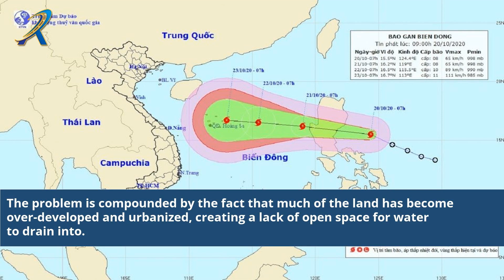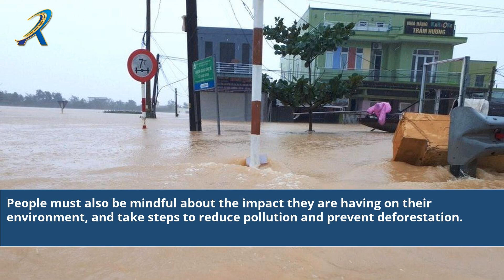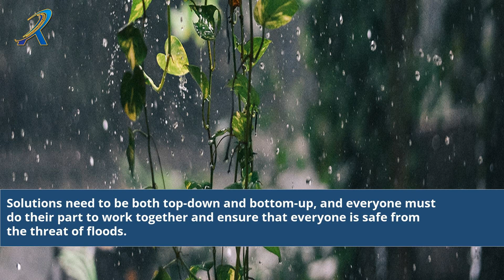Deluge in Vietnam: Unveiling the Impact of Devastating Flooding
Flooding In Vietnam Deluge in Vietnam: Unveiling the Impact of Devastating Flooding
"Dive into the heart-wrenching reality of the relentless floods sweeping through Vietnam. In this eye-opening video, we shed light on the immense challenges faced by the Vietnamese people amidst the catastrophic flooding. Join us as we explore the causes, consequences, and heroic tales of survival. Discover the resilience of communities, the humanitarian efforts, and the urgent need for support. Don't miss this powerful insight into the impact of flooding in Vietnam."

3- Long-tail YouTube keywords/tags (high-volume, low-difficulty) for the title "Flooding In Vietnam":

Vietnam floods aftermath
Devastating flooding in Vietnam
Impact of natural disasters
Vietnam flood emergency
Resilience of Vietnamese communities
Humanitarian aid in floods
Flooding and climate change
Vietnam flood relief efforts
Coping with flood damage
Flood preparedness in Vietnam
Extreme weather events in Vietnam
Vietnam flood victims
Disaster response in floods
Flooding impact on agriculture
Flood evacuation procedures
4- Powerful YouTube hashtags for the title "Flooding In Vietnam":